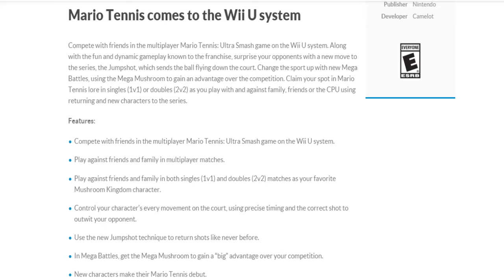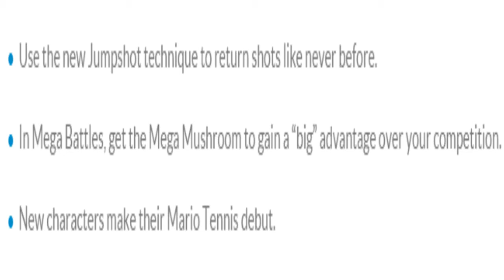Mario Tennis: Ultra Smash - My Thoughts/Predictions So Far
As you can tell, I'm using "so far" VERY loosely. Considering NO information/footage has been shown yet. NONE.

So before that happens, I'll give you my thoughts on what could be included.